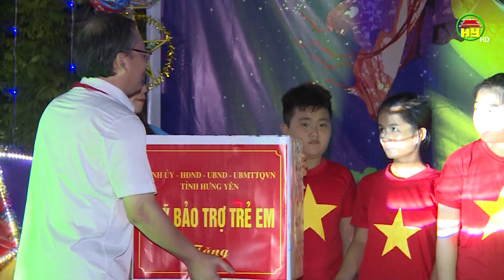Bí thư Tỉnh ủy dự Tết Trung thu với trẻ em huyện Khoái Châu